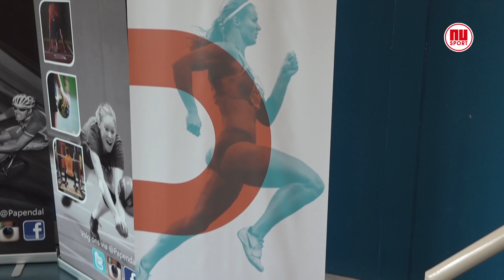Wandelen met nieuwe puppy geeft Dafne Schippers ontspanning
Dafne Schippers komt zondag in actie in Hengelo tijdens de FBK Games. Ondanks dat ze graag wil winnen, maakt het haar weinig uit welke tijd zij rent. Ze is vooral bezig met zich ontspannen voorbereiden op de EK die in augustus in Berlijn worden gehouden, zegt ze.